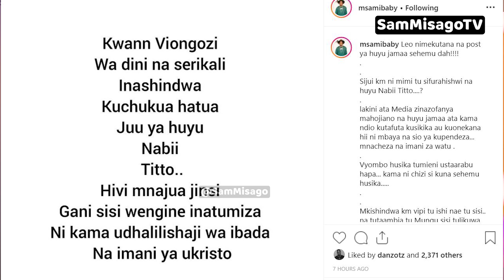MSAMI Achoshwa Na UCHAFU Wa NABII TITTO | Ashindwa Kuukalia Kimya